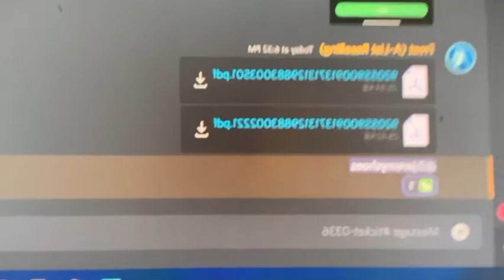Getting $300 Jordan 4s for $160 | Day 2 in the life of a shoe reseller